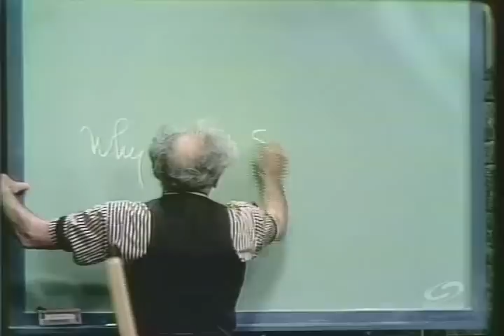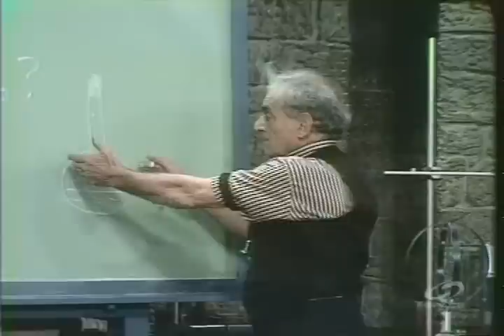The Professor - Boiling Water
Professor Julius Sumner Miller discusses the effects of air pressure on boiling water.